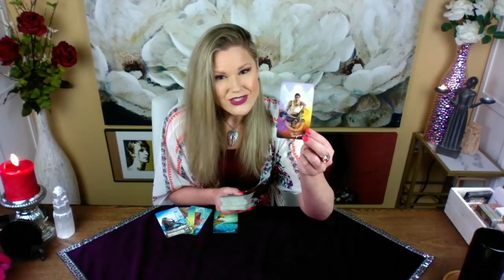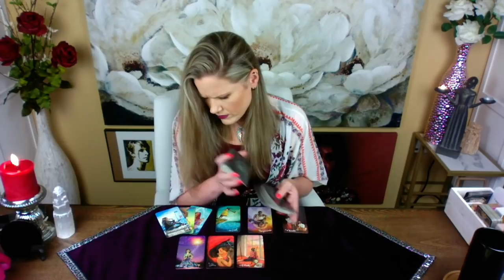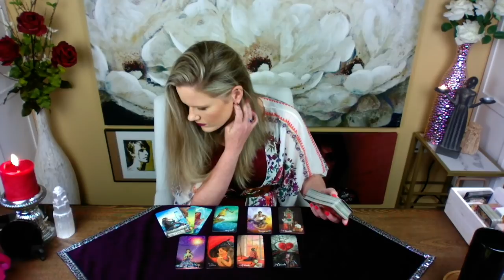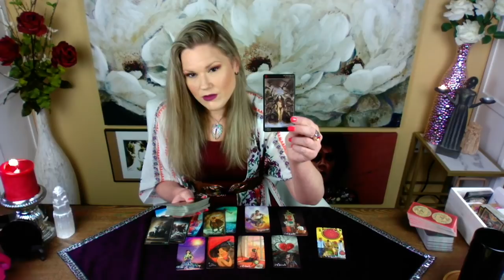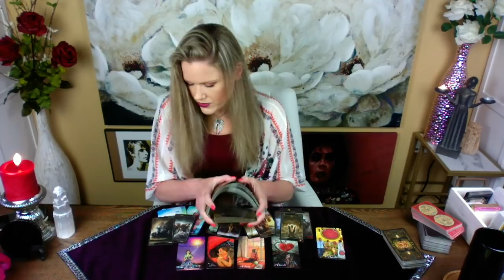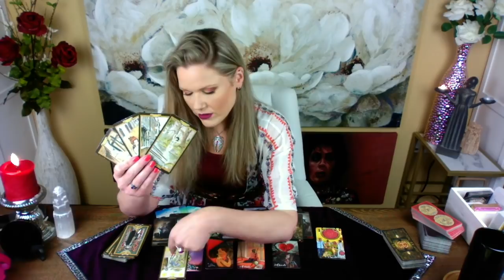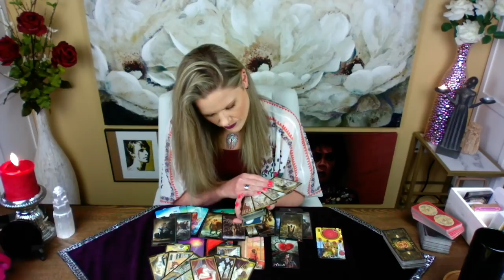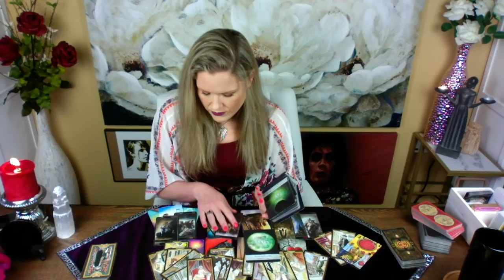LIBRA ~ Powerful Connection Cycling Back / General Love Reading / June 4th-17th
♐︎ Sagittarius
♓︎ Pisces
♊︎ Gemini
♍︎ Virgo
WEDNESDAY (Cardinal Signs)
♈︎ Aries
♋︎ Cancer
♎︎ Libra
♑︎ Capricorn
THURSDAY (Fixed Signs)
♌︎ Leo
♒︎ Aquarius
♉︎ Taurus
♏︎ Scorpio

Singles & Curious Reading
General Love Reading 2
Intimate Tarot

About Your Reader, Christina:
Sun - Scorpio
Mercury - Scorpio
Moon - Aries
Rising - Aries
Venus - Libra

I am currently booked for Private Readings. I will be transitioning to extended videos and have a put a hold on scheduling Private Readings for the time being. Payments for Private Readings are automatically refunded when the account is clearly marked CLOSED.

!!! SASSY MAIL !!!
Sassy Scorpion Tarot
4301 W. William Cannon Dr.